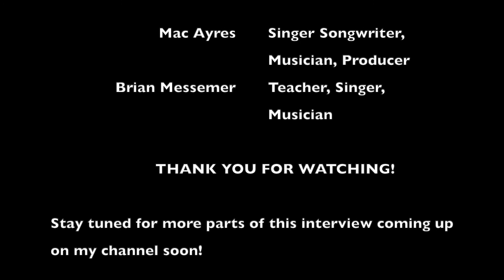MAC AYRES Interview Part 2: MORE music theory, Walking Home, How he met his BAND, and BUTCHER BROWN!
I'm beyond thrilled to have Mac Ayres on my channel.  I can still hardly believe we actually did this interview.  This is Part 2 of a series.  Please check back on my channel in the near future for further installments.  Mac was so generous with his time that there is far too much to put into one video.

Want to know more about music theory?  Learn music theory in a half hour with Andrew Huang

Have you heard Mac's Tiny Desk Concert?  If not, you are missing out on one of the most remarkable multitrack live recordings of 2020.

More exciting news: Mac graciously gave me early access to the songs on his next upcoming album!  I tell you with no uncertainty: you must get this record.  Mac's fourth studio album MAGIC 8BALL is set to release January 8th, 2021.